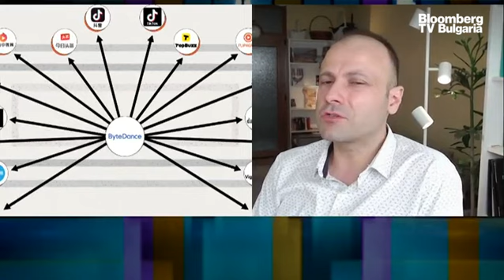Facebook определи талибаните за терористична група и забрани тяхното съдържание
Бързото превземане на Афганистан от талибаните представлява ново предизвикателство за големите американски технологични компании по отношение на обработката на съдържание, създавано от групата, считана за терористи от някои световни правителства.Това разказа Бойчо Попов, главен редактор на Investor.bg, в предаването "Бизнес старт" с водещ Христо Николов.